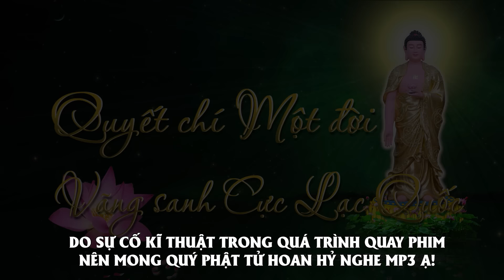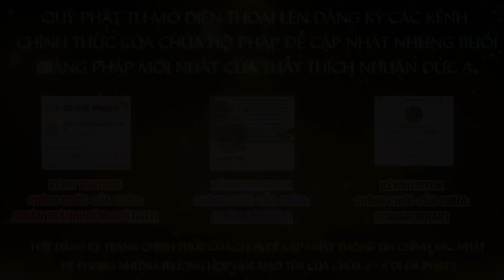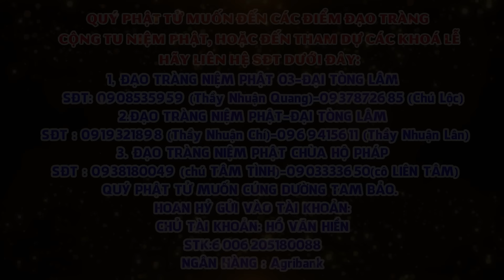[Tập 273]: Quyết Chí Một Đời Vãng Sanh Cực Lạc Quốc - Lần 5 - Năm 2022-2023 || Thầy Thích Nhuận Đức